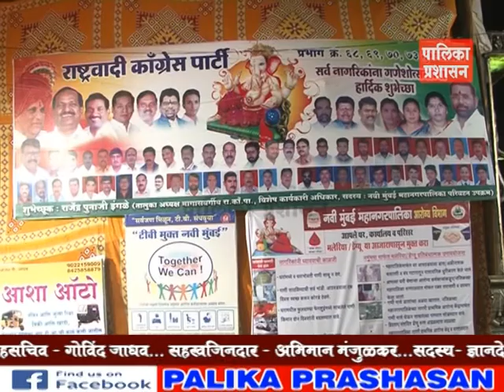नवयुवक मित्र मंडळ, तुर्भेस्टोअर...गणेशोत्सव - २०१७...!